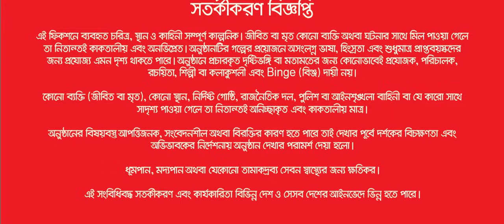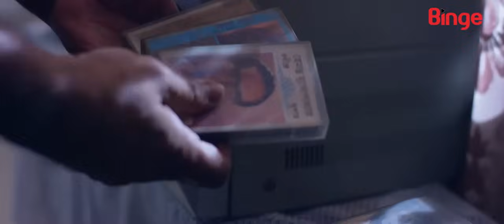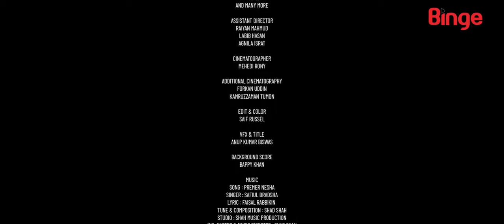Borof Koler Golpo | বরফ কলের গল্প | Episode-01 | Web Series | A Binge Original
Borof Koler Golpo | বরফ কলের গল্প |  WebSeries | Episode-01
**This content is purely fictional**

Cast - Anisur Rahman Milon,  Kochi Khondokar,  Uzzal Mahmud, Mukul Siraj, Nishat Priom, Quazi Nawshaba Ahmed , Shahidul Alam Sachchu, Suborna Mazumder,
Nirjon Momin, Ahsan Habib Aonkon, Hasibul Haque Helal, Farhad Limon.
Story  &  Script - Rashadul Islam Efaz
Cinematographer - Mehedi Rony
Edit & Color - Saif Russel
Series Produced by Raffael Ahsan
Director Shahid Un Nabi